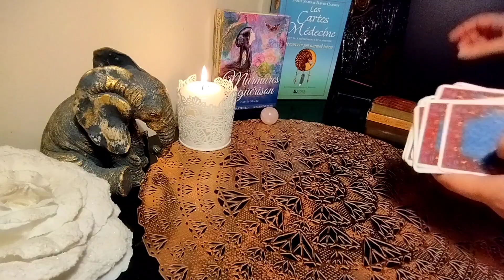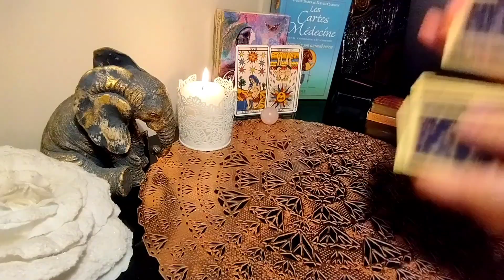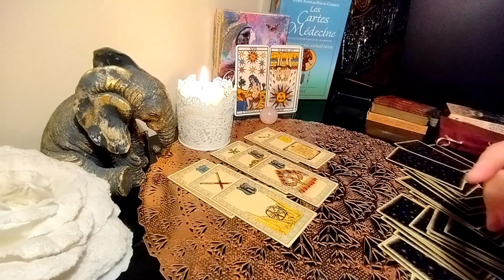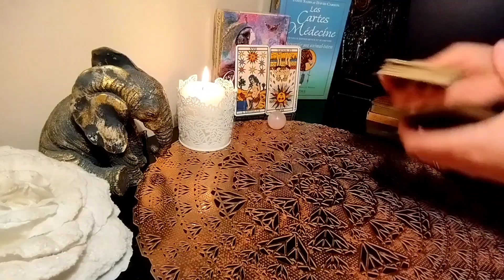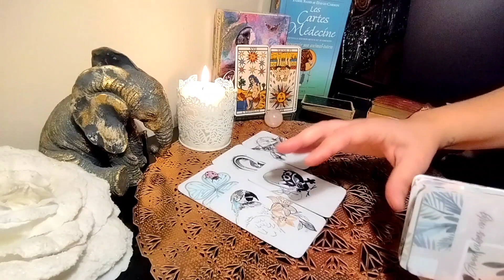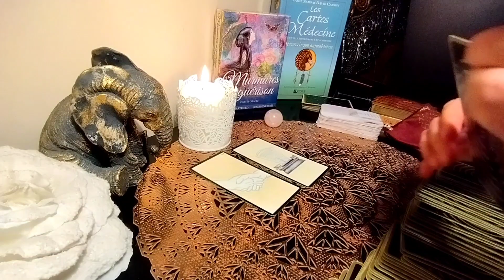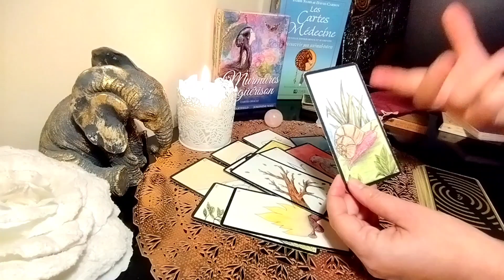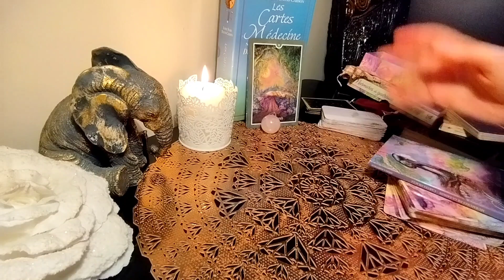Tirage Taroscope AVRIL 2023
🔮 Votre tirage pour le mois d'avril ! les conseils, blocages...sur différents domaines ( travail, amour, développement personnel)
🌟 Reposez-vous, la période est assez chargée énergétiquement en ce moment

likez, partagez si vous avez apprécié 🌟🌟🌟 cela aide la chaine

🔮 🌟🌟🌟🌟🌟🌟🌟🌟 Sur la chaine, vous trouverez des guidances tirages, des podcasts, des cours ...des outils pour vous aider à avancer sur votre chemin, en étant connectée à votre moi intérieur, alignée

🔮 Médium cartomancienne passeuse d'âme, praticienne en thérapie brèves, je reçois les messages par clairvoyance, clairaudience et clairessenti

🔮 les cartes sont des supports pour vous permettre de visualiser les messages. Toutes ces pratiques ne se substituent pas au médical, vous êtes totalement libres d'agir et d'être maître de votre vie